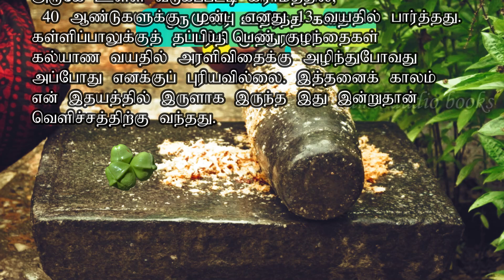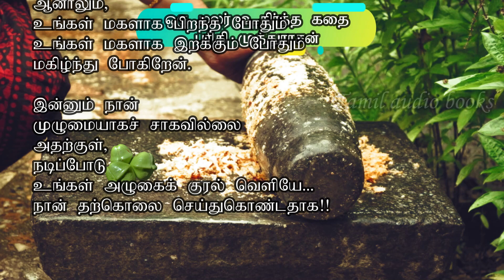ஒரு மலர் உதிர்ந்த கதை - பரிதி முத்துராசன்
குரல்- ஆசிரியர் திருமதி. அமுதமணி கல்யாணசுந்தரம்